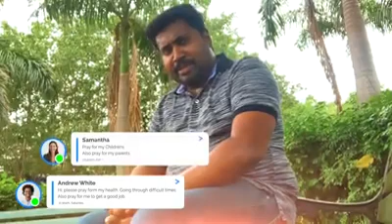ARISE TRIVANDRUM | Presents | "FREEDOM" | on August 15